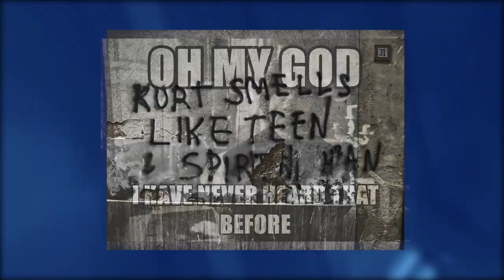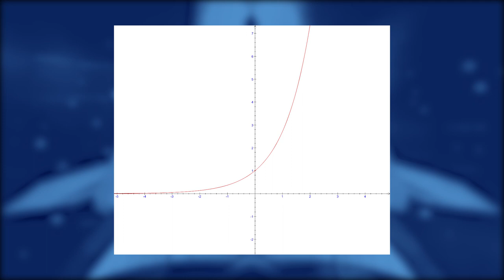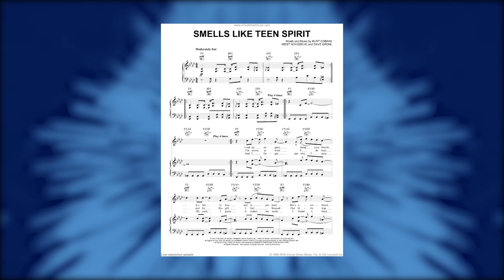J'm'en bats la mesure #03 - Smells Like Teen Spirit (Nirvana VS Shaka Ponk)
Aujourd’hui on va parler de l’histoire d’un morceau culte de Nirvana et de sa reprise surprenante par Shaka Ponk.

Créé par Léo Gully.
Cadré par Yoann Sultani.

Crédits Vidéo :
Smells like teen spirit – Shaka Ponk, Sankofa Unit, Camille et Julie Berthollet, @Taratata
Smells like teen spirit – Shaka Ponk
Teen Spirit Commercial